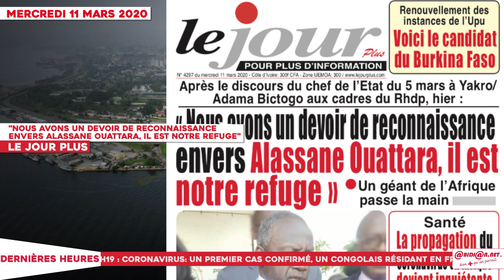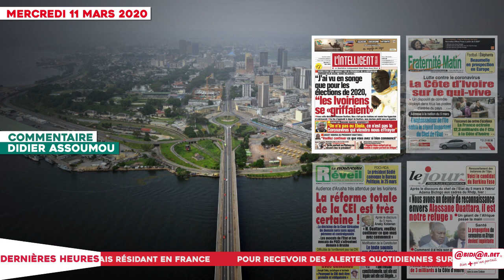Le Titrologue du 11 mars 2020 : Lutte contre le coronavirus : la Côte d’Ivoire sur le qui-vive